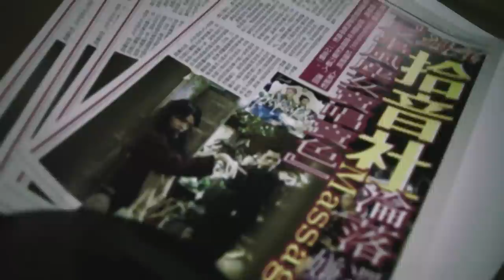拾音社 - 「KIMOJI」Official Music Video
拾音社2015年劲爆话题单曲「KIMOJI」Official Music Video